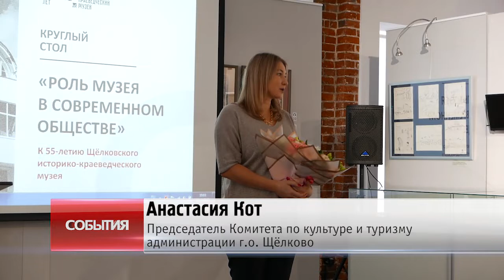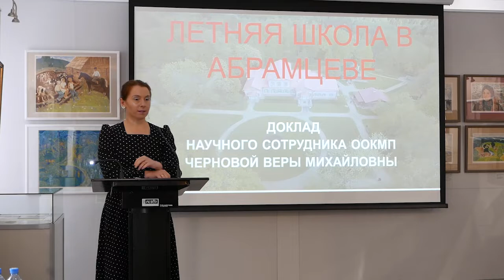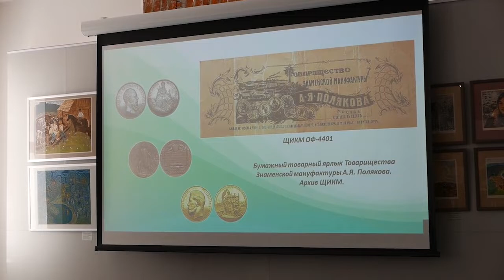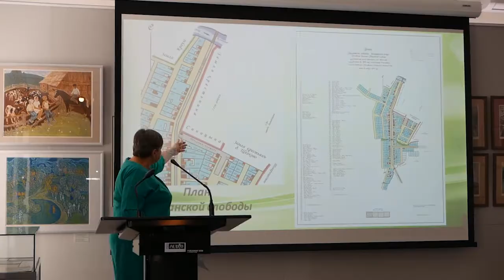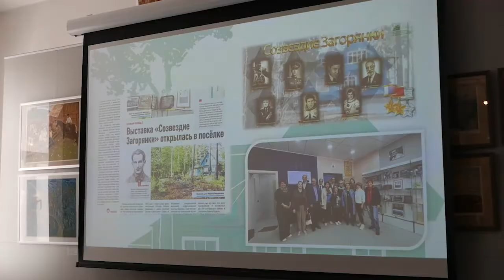Традиционный круглый стол состоялся в Щёлковском историко-краеведческом музее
Как заинтересовать и привлечь в музей посетителей, какие находки предлагают коллеги из других городов, как дела с восстановлением усадьбы Гребнево, над чем работают ведущие краеведы. Всё это обсуждали на традиционном круглом столе в Щёлковском историко-краеведческом музее. Много интересного узнал и наш корреспондент.